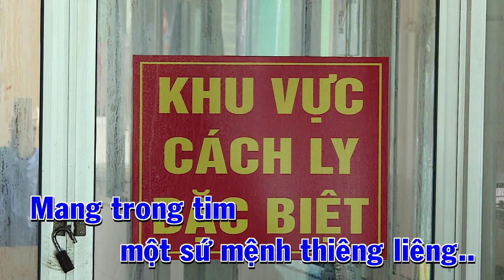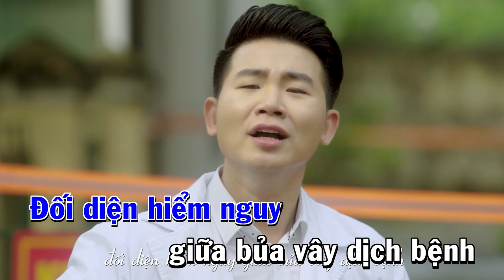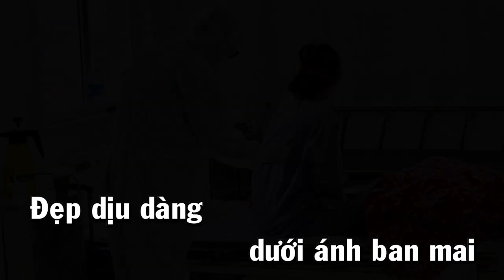KARAOKE(BEAT GỐC) | NHỮNG BÔNG HOA NỞ GIỮA MÙA DỊCH | VIỆT TÚ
Lại một lần nữa dịch covid đe doạ tới sức khoẻ và sinh mạng của chúng ta..Toàn Đảng ,toàn Dân, toàn Quân lại cùng nhau đồng lòng chống dịch.
Đà Nẵng ơi cố lên, Việt Nam nhất định sẽ đẩy lùi dịch bệnh..
Xin cảm ơn những người hùng thầm lặng nơi tuyến đầu, những Y Bác sĩ không ngại hiểm nguy đi vào tâm dịch để chăm sóc và bảo vệ sức khoẻ cho bệnh nhân..
Xin dành tặng bản hoà âm này cho mọi người cùng hát vang ngợi ca người chiến sĩ áo trắng, tiếp thêm sức mạnh cho những người hùng nơi tuyến đầu chống dịch.
Những Bông Hoa Nở Giữa Mùa Dịch
st: Tô Văn
cs : Việt Tú
Phối Khí : Hữu Hoàng
Phòng Thu : Mstudio
camera : Anh Quân